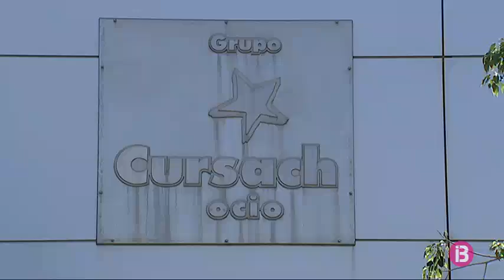Un testimoni del cas Cursach diu que li oferiren 140.000€ per canviar la declaració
Ho ha assegurat en el judici contra un home acusat d'agredir-lo físicament i verbalment.